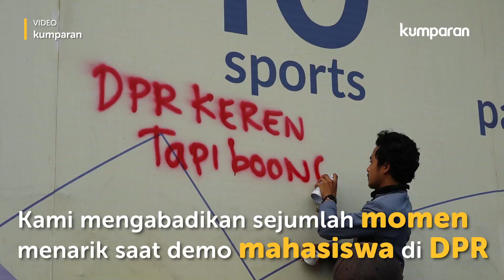Lima Aksi Menarik saat Demo Mahasiswa di Senayan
Kami mengabadikan lima momen unik saat mahasiswa berdemo di Senayan, Selasa lalu. Dari mahasiswa bertopeng menari hingga mahasiswi 'pemberani' yang mengoleskan wajahnya dengan pasta gigi. Simak info selengkapnya pada video di atas.